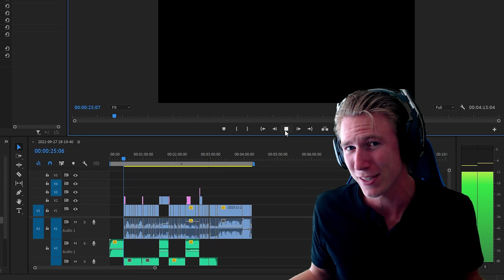SUPER ANIMAL ROYALE EPIC & FUNNY MOMENTS! | TURKEY CUP TOURNAMENT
SUPER ANIMAL ROYALE TURKEY CUP TOURNAMENT EPIC & FUNNY MOMENTS!

I came 2nd in this tournament btw! Congrats to the winners & everyone again who participated.

Alexandra Stan
Content found during: 0:03 - 3:15

🔴 For Stream Commands When I'm LIVE 🔴

!hug 👌 - hugs {target.name}
!lurk - 😿 {user.name} is now lurking, they will be missed! 😿
!Discord - 🧙🏼‍♂️ Mods & Macca use only
!store - 🛒 Use your points here
!member - 🤑 Link shows up to purchase a Membership to support MightyMacca